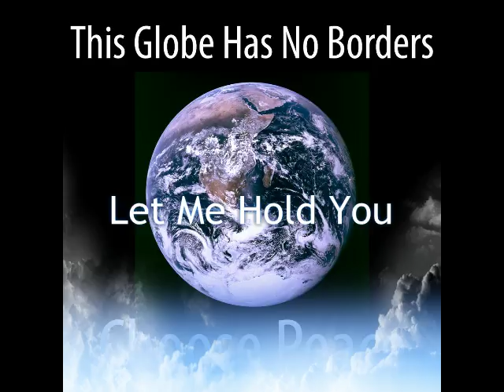Let me hold you by St-Ephane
Tradgedy;s something we all wish we could live without!
A Wild SP Production